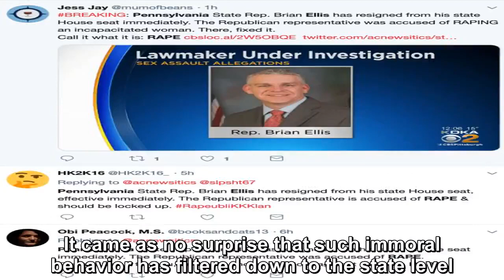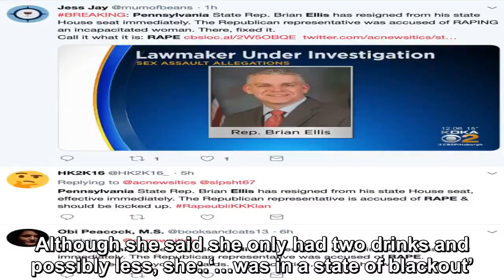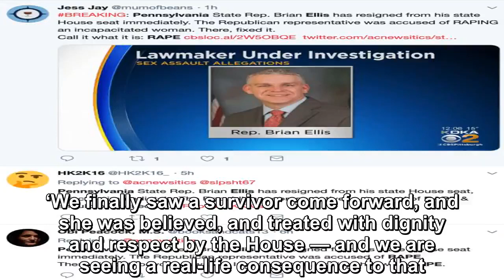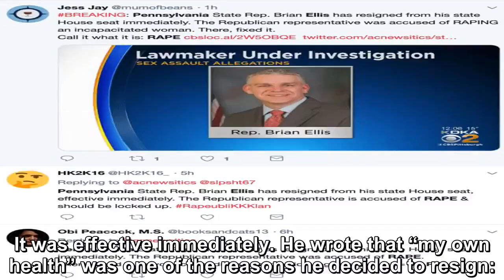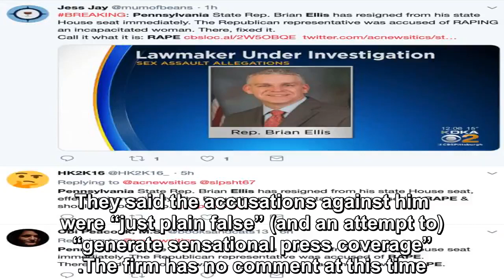Donald Trump has ushered in an era of sexual misconduct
Donald Trump has ushered in an era of sexual misconduct. POTUS was accused of paying off two women he had sex with while Melania Trump was recuperatin